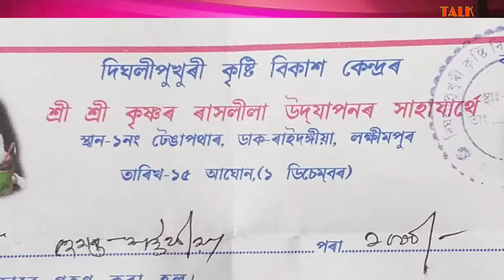sri krishna // জন্মোৎসৱ // ৰাসলীলা 🔥🔥🔥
ভগৱান শ্ৰীকৃষ্ণৰ ৰাসলীলা।
sri krishna raslila